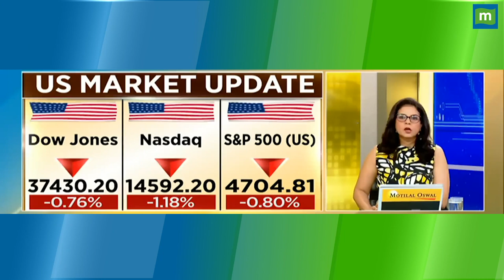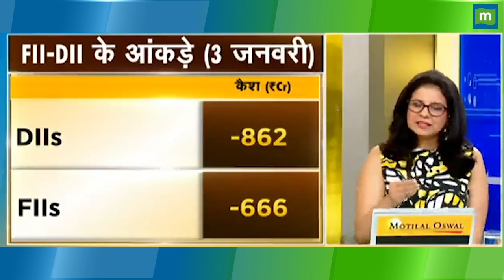Fed का फैसला क्या बाजार में मचाएगा तबाही!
US FED Minutes Big Impact | मिल गया है रेट कट के संकेत? Crude की तेजी कितनी भरोसेमंद है? Asian बाजारों से मिल रहे अच्छे संकेत? Neeraj Bajpai से जानें क्या है आज के मार्केट के लिए Global Cues. देखें वीडियो.